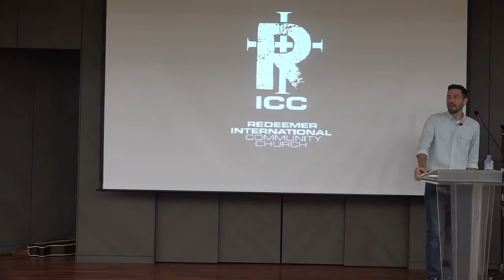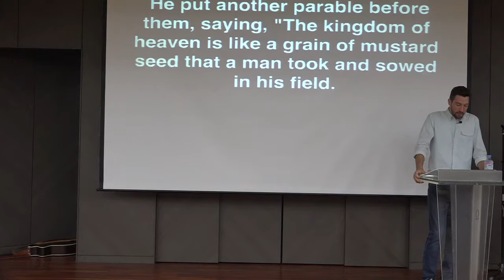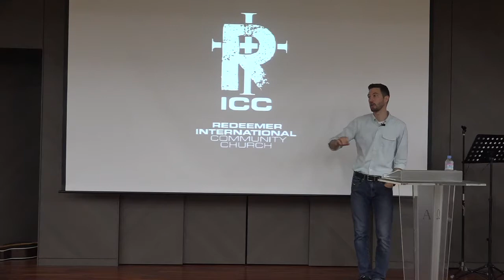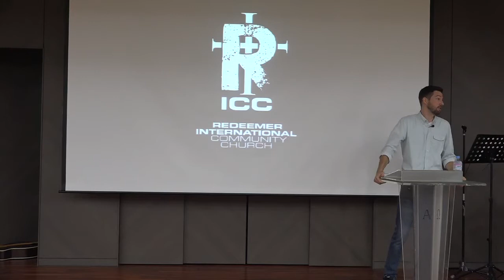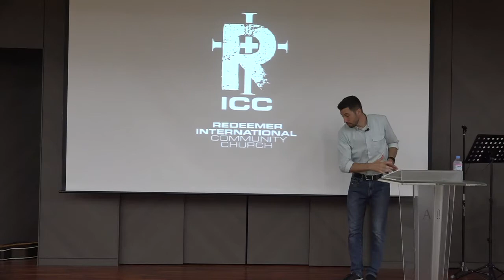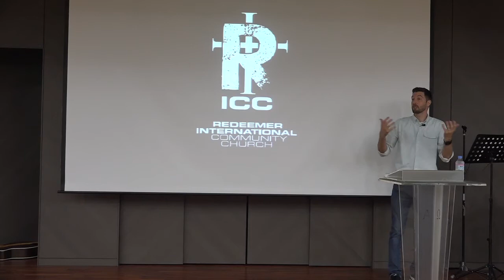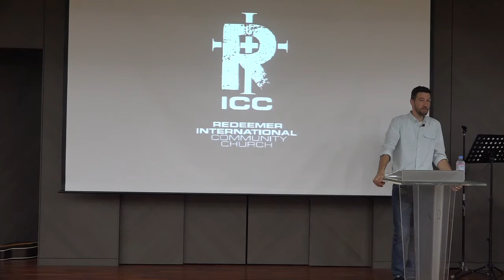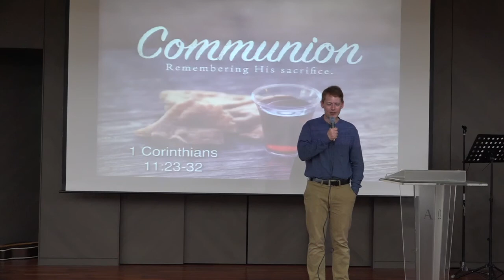2019 07 21 Faith like Grain of Mustard (Patrick Boyle)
Matthew 13:31

Jesus told parables to effectively engage his listeners. Parables are simple word pictures Jesus used to illustrate his teaching and explain transcendent truths.

Our special guest speaker and missionary to Japan shares how the gospel is like a mustard seed.